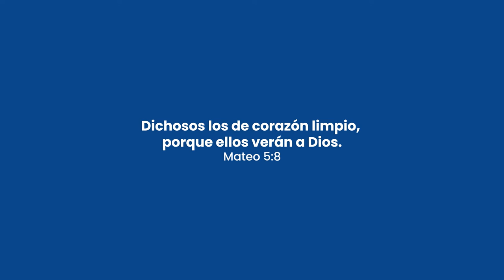Cita Bíblica a memorizar para la semana del 28 de agosto al 3 de septiembre📖